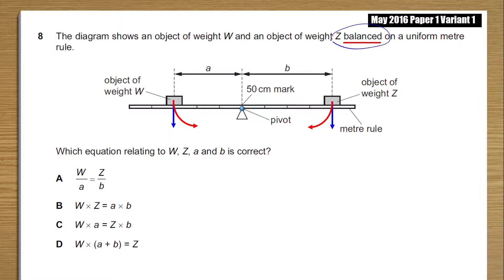2016 May p1 v1 Q08